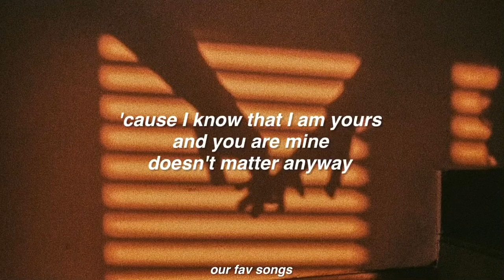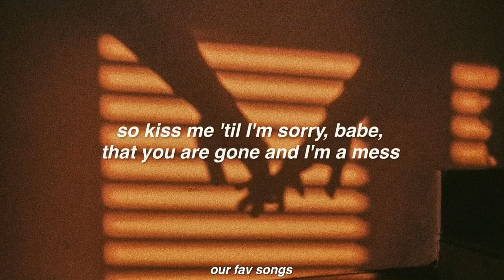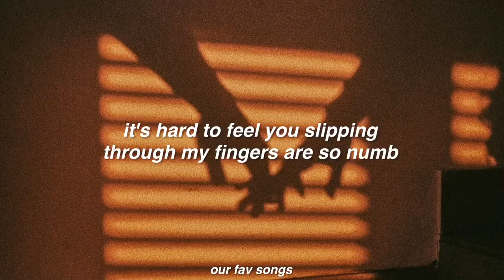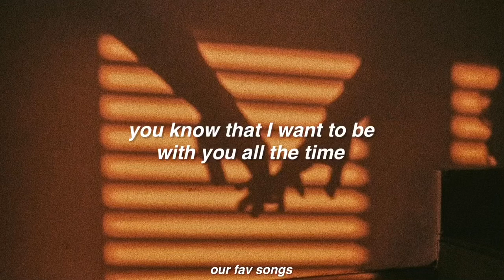make you mine - public (lyrics/letra)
comenten que otra canción quieren que suba!